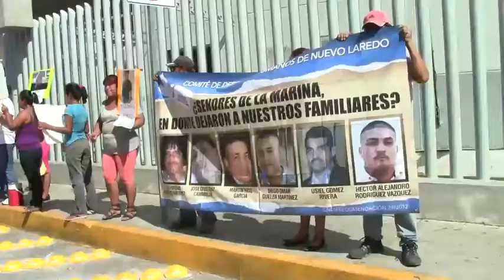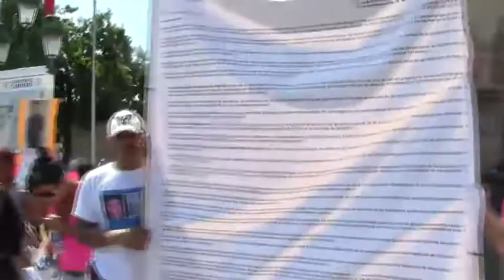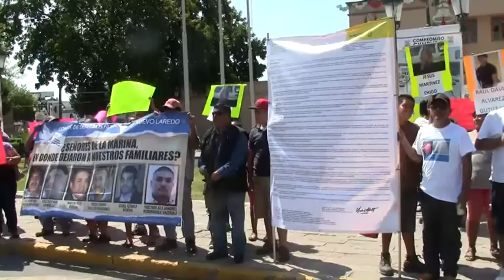Exigen aparezcan familiares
CRN